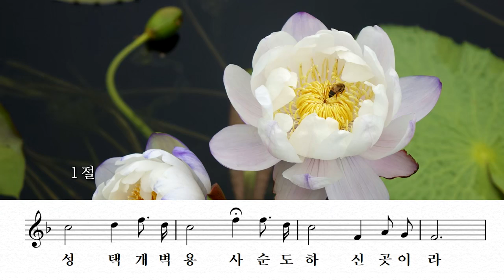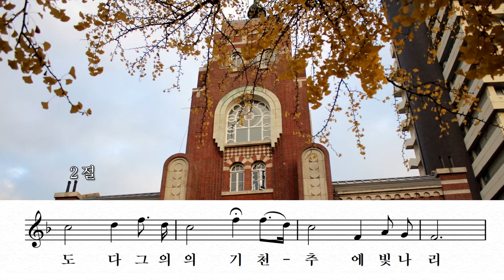17 강성택의 순도 A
17 강성택의 순도 A